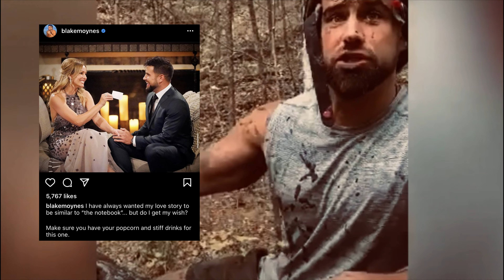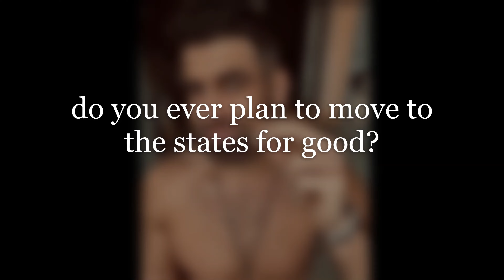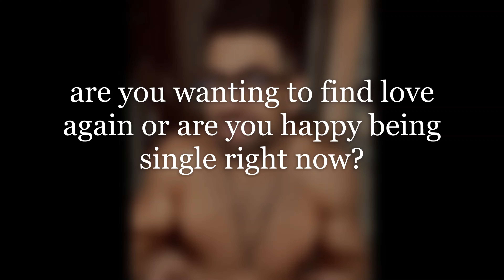Is Blake Moynes still looking for Love? Was he ever planning to join Katie in California?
Love what mylifeasjessio is sharing?
I'm posting the latest news on bachelor nation every week! My goal was 1000 subs by MLK Day (jan 17) and we missed it but by how much?! :) So, Blake Moynes opens up about whether he is still looking for love and what his future may look like? Was he ever planning to join Katie in California? hmmm 🤍 xoxo jessi

Shop Naychelle! 🤍Limited Edition Designs celebrating our favorite couple!

Nayte Spills About His Fellow Bachelorette Cast Members in a Game of The Rose Goes *with PICTURES!*

Michelle & Nayte Play the Newly Engaged Game! (with a scorecard!) 🌹 Guess who does ALL THE COOKING

n e w  v i d e o s
EVERYDAY!

You're beautiful :)